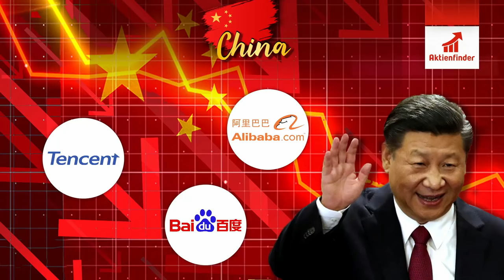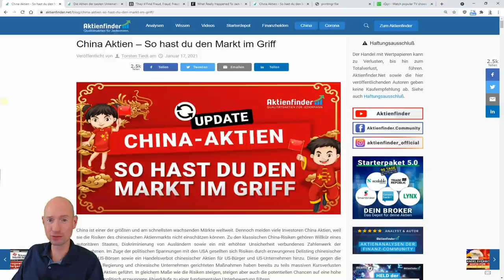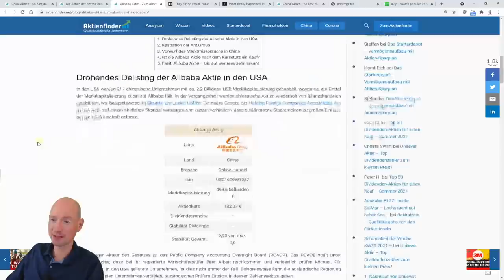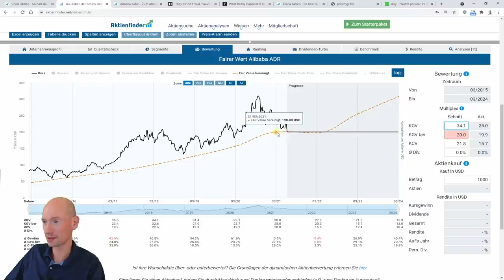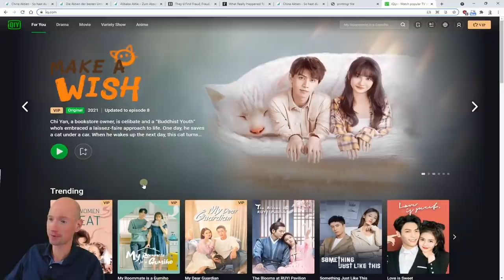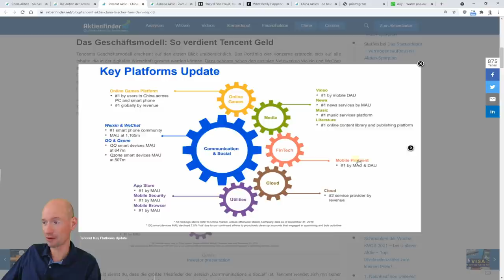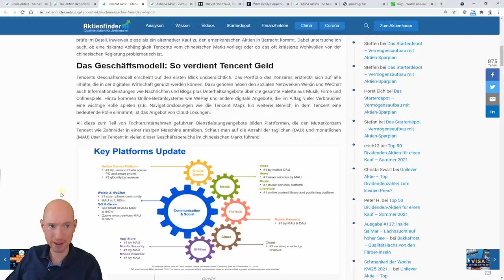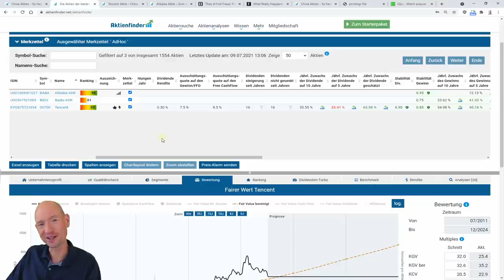Tech-Aktien-Duell in China - Wo sich der Einstieg lohnt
0:00 Darum ist Stimmung schlecht
2:10 Regulierungen der chinesischen Regierung
3:55 Warum man den eigenen Unternemen schadet
9:30 Warum dennoch in China investieren?
9:55 Wie attraktiv ist Alibaba?
14:30 Wie attraktiv ist Baidu?
17:20 Wie attraktiv ist Tencent?
21:00 Mein Favorit